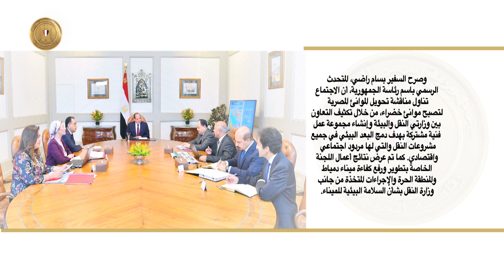نتائج اجتماع الرئيس السيسي اليوم ومناقشة تحويل المواني المصرية ​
نتائج اجتماع الرئيس السيسي اليوم ومناقشة تحويل المواني المصرية ​| 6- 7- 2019